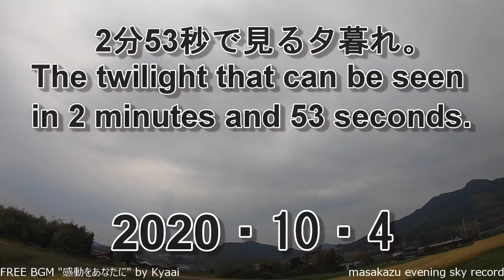【GoProタイムラプス撮影】2分53秒で見る夕暮れ・20201004 [GoPro time-lapse photography] See dusk at 2 : 53 20201004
今日は、黒い雲に覆われていました。
日暮れ時に、黒い雲が青くなり少しだけ、赤くなりました。
It was covered with black clouds today.
At sunset, the black clouds turned blue and a little red.